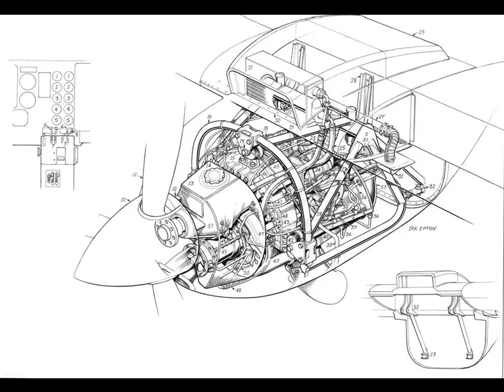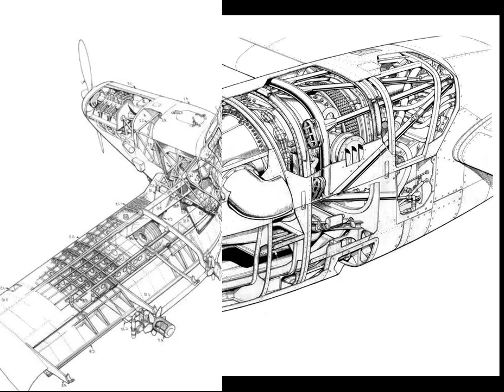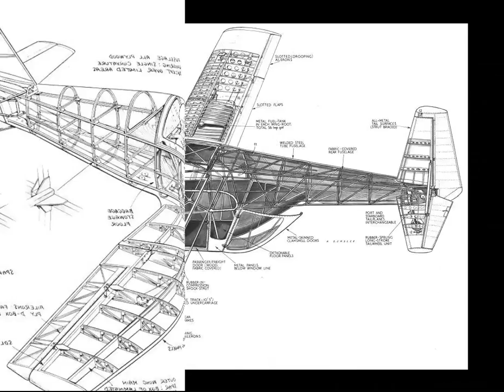Эскизы самолётов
Шикарные эскизы самолётов, что внутри самолёта.
Более 60 эскизов!
Можно скачать по ссылке которую вы найдёте в видео.

Внимание!